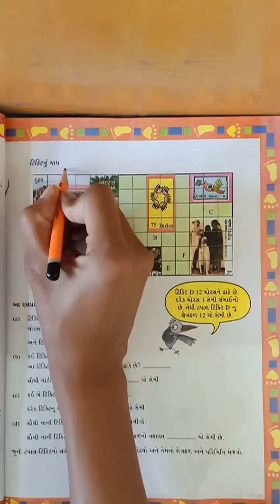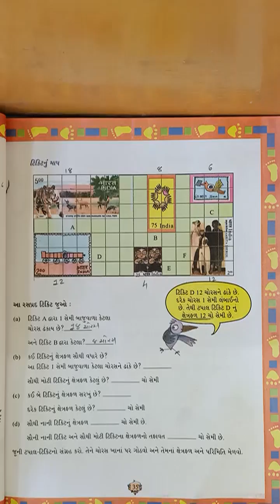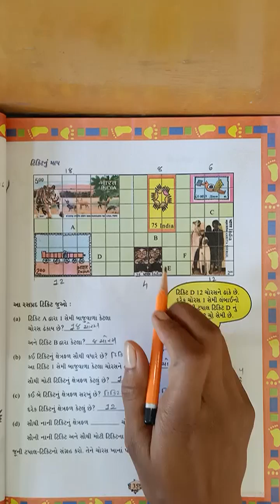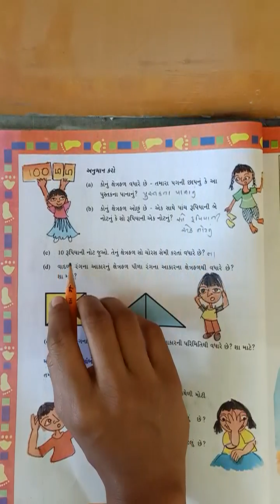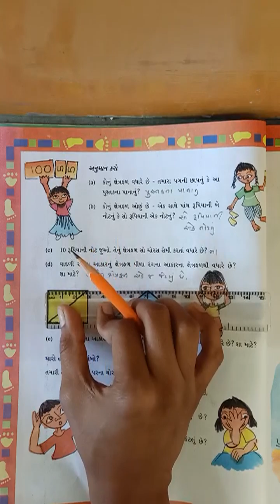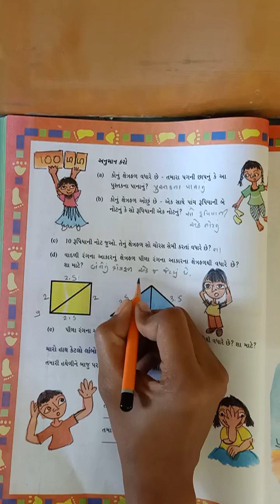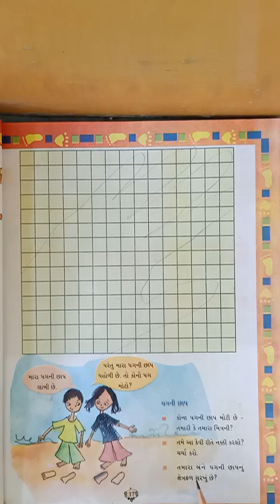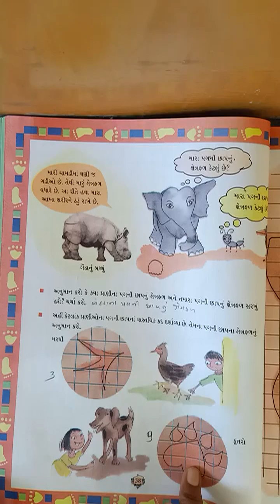vsj Std 5 Maths Chapter 3 Ketla Chorash Part 2